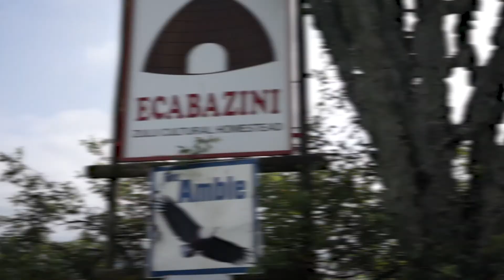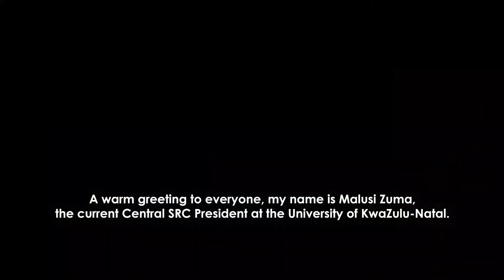2022 International Students Welcome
UKZN International Relations office officially welcomed the 1st Year International Students at Ecabazini Zulu Village, Friday 25 February 2022